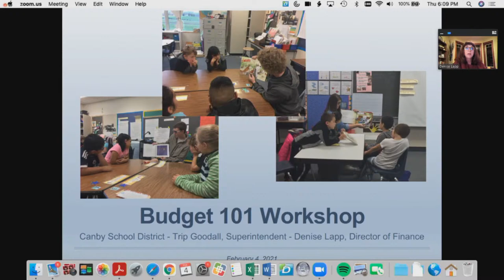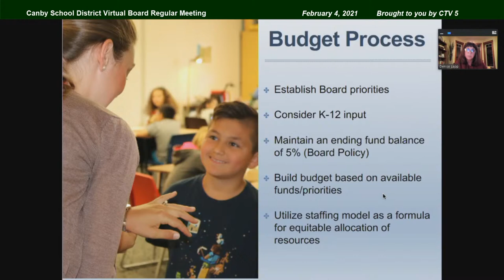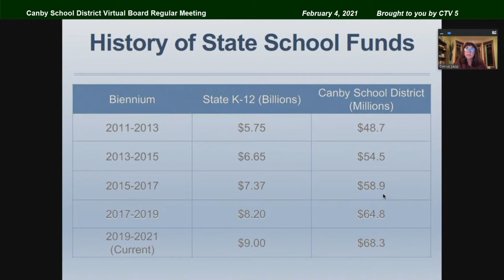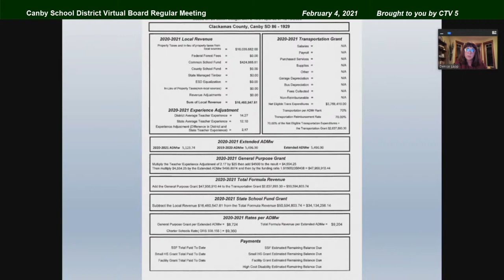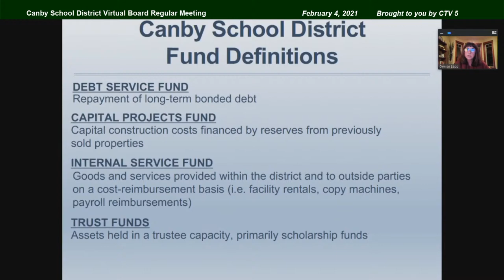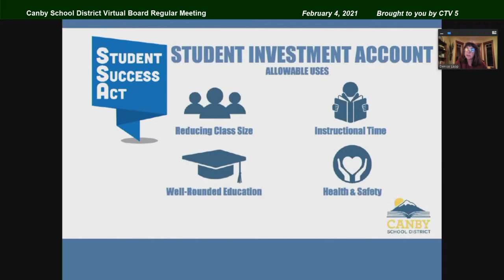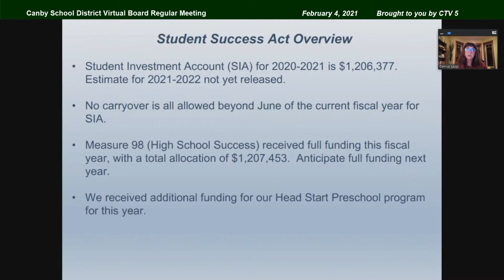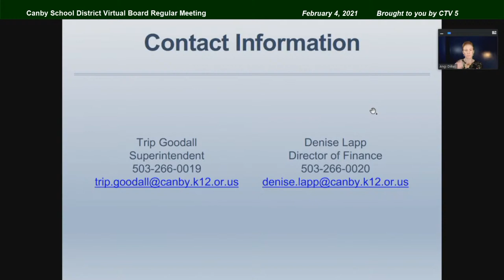Canby School Board Virtual Meeting for February 4, 2021